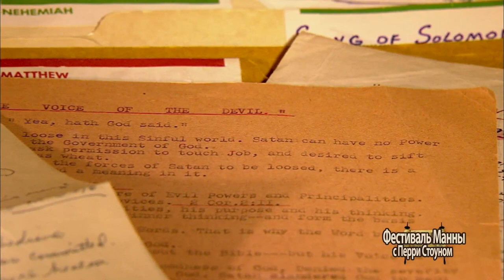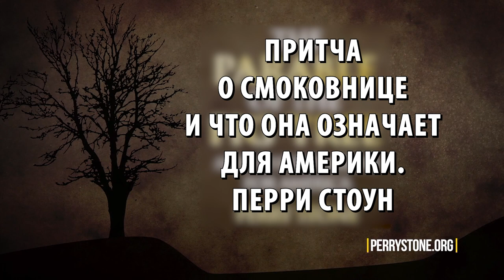ПО ВОЛНАМ НАШЕЙ ПАМЯТИ С ПЭМ СТОУН. «Фестиваль Манны» (1106)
На этот раз учитель Перри Стоун приветствует вас на прекрасной съёмочной площадке Голоса «Манны» в студии своего офиса! Эту программу служитель проведет со своим лучшим другом, со своей несравненной женой Памелой Стоун. Супруги предлагают вместе с ними отправиться по волнам памяти, и поделятся своими воспоминаниями о былой жизни.